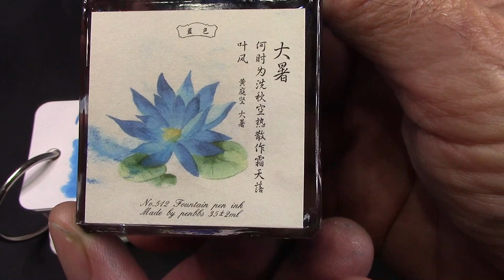PenBBS 535 2021 Year of the Ox Pen disassemble, filling & writing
My second video.  A full review.  Teaser, I still love the pen.  Design, nib, filling & writing are GREAT!